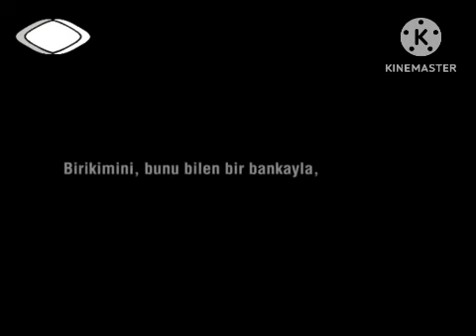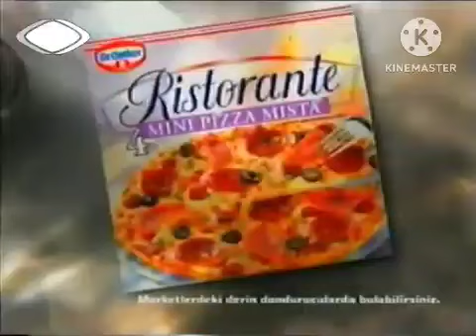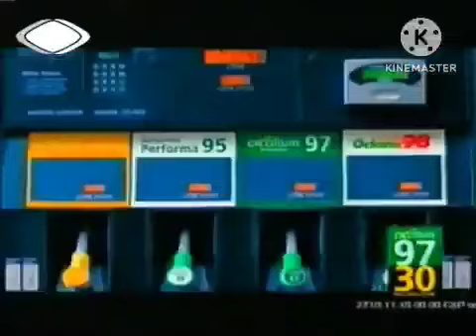TRT 1 Reklam kuşağı (2 Ekim 2005)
Koçbank
Solo
Dr Oetker Ristorante
Artema
Schweppes
Total
İzocam
Doğuş Çay
Signal (Sinemis Candemir)
Ülker Biskrem Dolgulu Çubuk
Pepsi